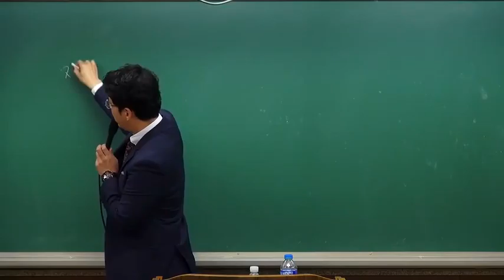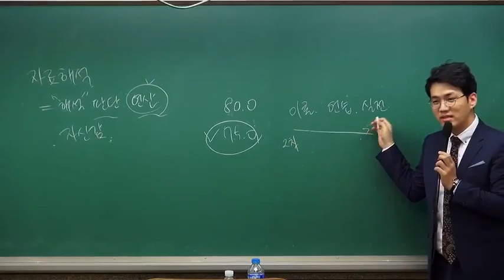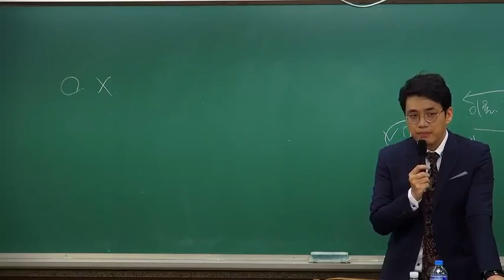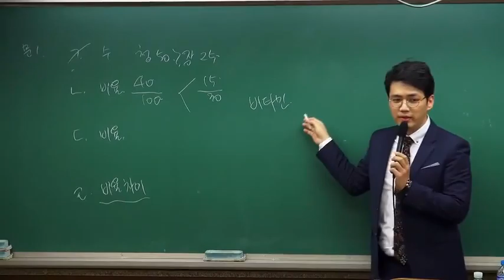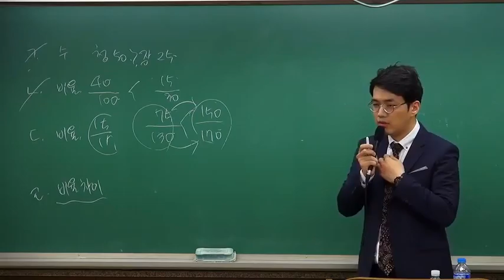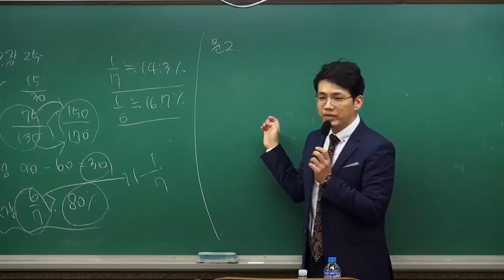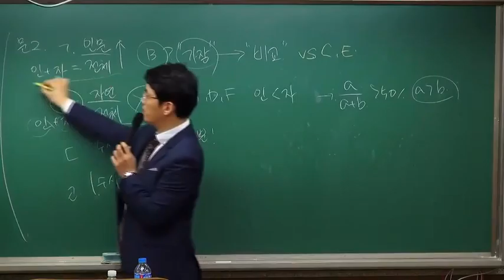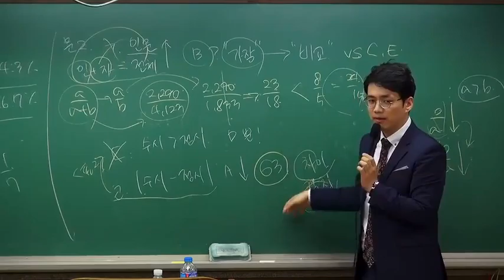자!주 출!제되는 유!형~ 김용훈 선생의 PSAT 자료해석 입문강의(자출유 100문특강)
[강의특징]
기초과정이므로 기본 이론을 설명하기 보다는 자료해석영역에서 자주 출제되는
대표적인 유형을 하나하나 익혀가며 자료해석영역에 친숙함을 느낄 수 있도록 도와드리겠습니다.
절대 어렵거나 극복할 수 없는 영역이 아닙니다.
만약 그렇게 생각하고 있다면 먼저 친근감이들게, 그리고 어색하지 않게 다가가야 합니다.
따라서 초심자라도 어렵지 않게 따라올 수 있고 올해 시험을 본 수험생이라도 무리 없이
소화할 수 있는 강의가 될 것입니다.

★수강시, PSAT 자료해석 역대(2008~2015) 기출문제집(무료제공)